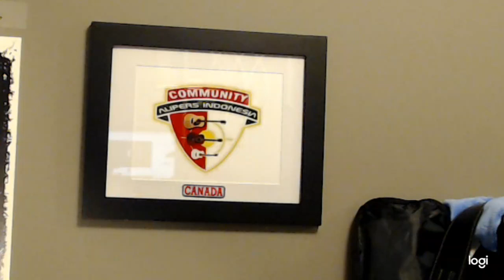Alip_Ba_Ta, Ibu Pertiwi cover reaction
Afetr saying several times I consider Alief the master at harmonic's, we are again amazed as Alief demonstrates his skills at Hammer-ons and pull-offs. At the same time he is playing a recorder we have not seen since Celine and Titanic. I have had comments that Alief gets the clear sound by laying his microphone directly on the guitar and I say in doing so, there is no room for error as every little string or fret buzz will be detected and Alief still plays flawlessly.
Peace and love all Alipers
Uncle Aliper Dave Canada